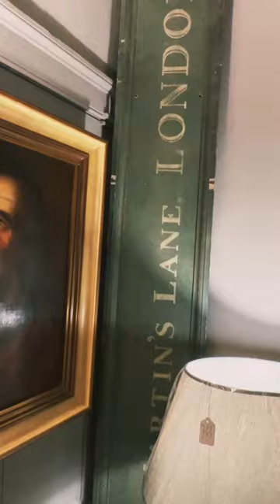Artichoke, Sherborne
Pop into ARTICHOKE for a good browse.
It’s a real treat and sight for soar eyes, or more so for those eyes that just LOVE fabulous vintage furniture, decorative antiques and brilliant accessories.

Arabella and Steve’s shop is creatively set up and seduce you in to their magical world of bringing the outside inside, keeping the colour palette neutral, earthy and natural.

Also the stockist of St Eval candles (made in Cornwall) and the Rhubarb Candles Company (made in Dorset) - with a glorious selection available.

Furniture pieces are limited and majority of are one-of-a-kind….

All you locals out there know ARTICHOKE is located at the top of Cheap Street…. if you haven’t visited yet, for avid navigators, here is the address: 14 Cheap St, Sherborne, DT9 3PX, GB.

📸🎥 Inge Nielsen